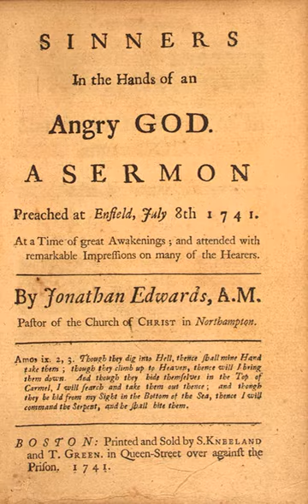First Great Awakening | Wikipedia audio article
This is an audio version of the Wikipedia Article:
First Great Awakening

SUMMARY
The First Great Awakening (sometimes Great Awakening) or the Evangelical Revival was a series of Christian revivals that swept Britain and its Thirteen Colonies between the 1730s and 1740s. The revival movement permanently affected Protestantism as adherents strove to renew individual piety and religious devotion. The Great Awakening marked the emergence of Anglo-American evangelicalism as a transdenominational movement within the Protestant churches. In the United States, the term Great Awakening is most often used, while in the United Kingdom, it is referred to as the Evangelical Revival.
Building on the foundations of older traditions—Puritanism, pietism and Presbyterianism—major leaders of the revival such as George Whitefield, John Wesley and Jonathan Edwards articulated a theology on revival and salvation that transcended denominational boundaries and helped create a common evangelical identity. Revivalists added to the doctrinal imperatives of Reformation Protestantism an emphasis on providential outpourings of the Holy Spirit. Extemporaneous preaching gave listeners a sense of deep personal conviction of their need of salvation by Jesus Christ and fostered introspection and commitment to a new standard of personal morality. Revival theology stressed that religious conversion was not only intellectual assent to correct Christian doctrine but had to be a "new birth" experienced in the heart. Revivalists also taught that receiving assurance of salvation was a normal expectation in the Christian life.
While the Evangelical Revival united evangelicals across various denominations around shared beliefs, it also led to division in existing churches between those who supported the revivals and those who did not. Opponents accused the revivals of fostering disorder and fanaticism within the churches by enabling uneducated, itinerant preachers and encouraging religious enthusiasm. In England, evangelical Anglicans would grow into an important constituency within the Church of England, and Methodism would develop out of the ministries of Whitefield and Wesley. In the American colonies, the Awakening caused the Congregational and Presbyterian churches to split, while it strengthened both the Methodist and Baptist denominations. It had little impact on most Lutherans, Quakers, and non-Protestants.Evangelical preachers "sought to include every person in conversion, regardless of gender, race, and status." Throughout the colonies, especially in the South, the revival movement increased the number of African slaves and free blacks who were exposed to and subsequently converted to Christianity. It also inspired the creation of new missionary societies, such as the Baptist Missionary Society in 1792.